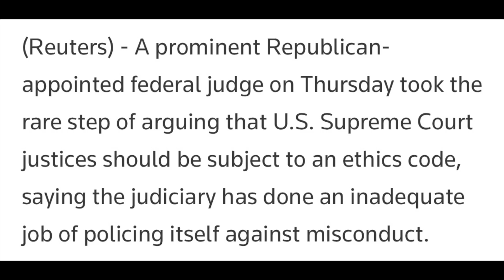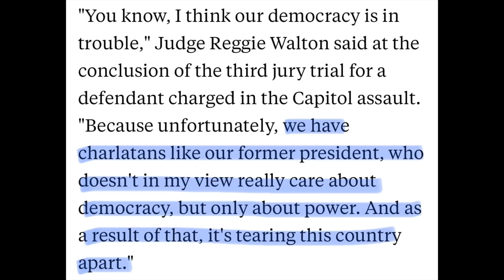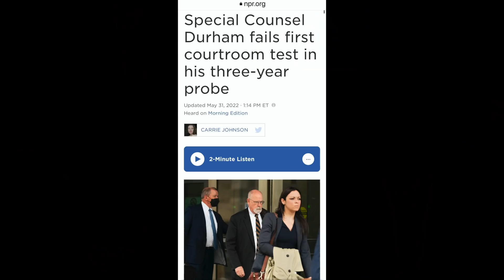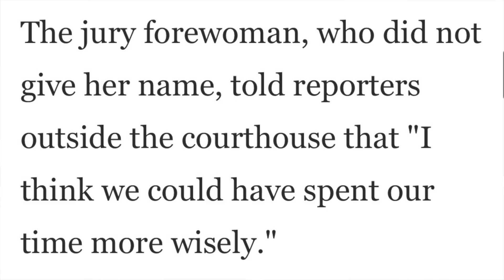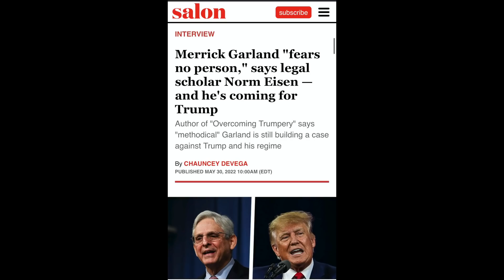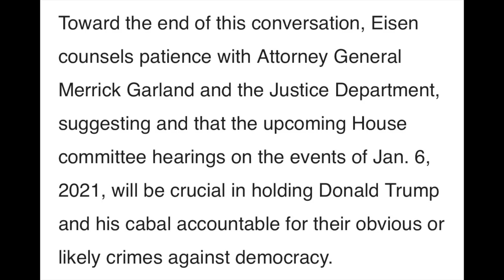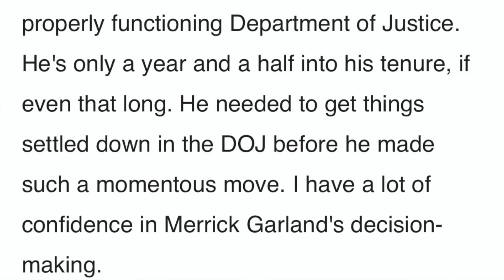Durham case fails; Judge Walton takes on the Supremes; Norm Eisen on AG Garland "coming for Trump"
The legal developments are exploding. This video takes on four stories in the news:

1.The Supreme Court goes after its own clerks when it should be going after the deeply unethical conduct of Justice Clarence Thomas and his insurrectionist wife Ginni Thomas

2. Judge Reggie Walton takes on the Supreme Court, announcing that there must be a code of ethics for Supreme Court justices, as the court has done a poor job of policing itself

3. Special Counsel John Durham, who was commissioned by Bill Barr in what has always seemed like an effort to assist Trump in avoiding responsibility for his crimes, just failed spectacularly in his only trial after three years of burning through tax payer money

4. Legal scholar Norm Eisen, who has known Merrick Garland for years, weighs in on how he believes Garland is operating and discusses why he sees justice on the horizon for the crimes of Trump and company